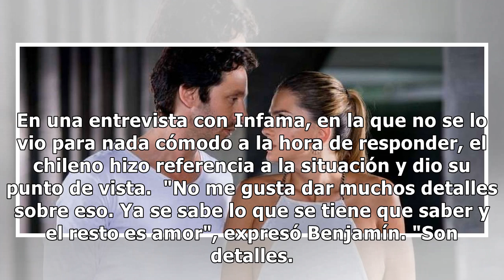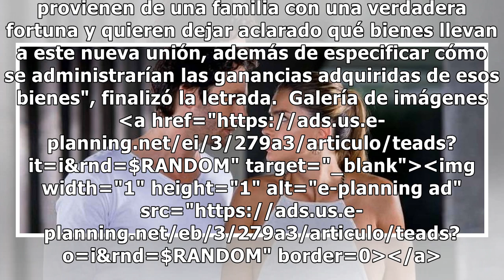Todos los detalles del prenupcial de La China Suárez y Benjamín Vicuña